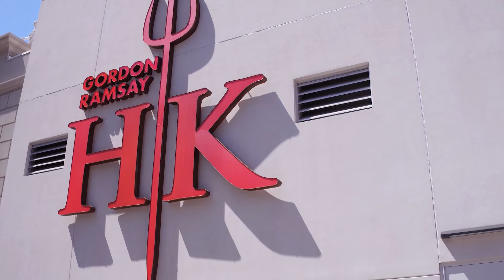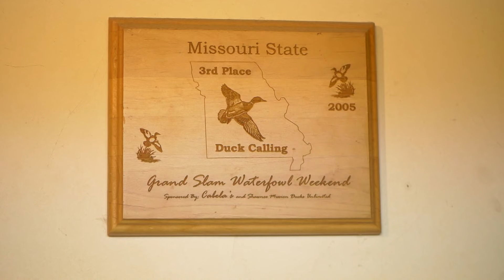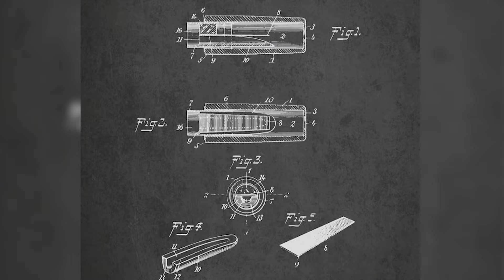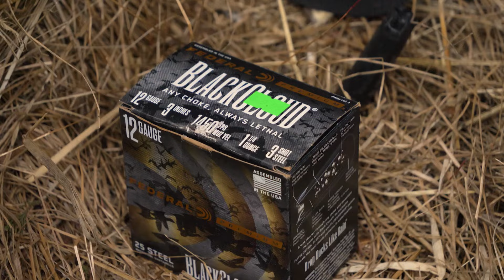Goose Hunting With A Legendary Call Maker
In this episode of Nick's Wild Ride, Nick heads to Kansas to hunt geese with a military war veteran who has turned his passion for waterfowl into a guiding business.

Nick was able to hunt with legendary call maker, Rick Hahne who is known for making top of the line goose and duck calls. Nick was able to spend some time in Rick's wood shop learning how to make a duck call.

As always, Nick loves to dive into the history of the area he is hunting in. On this trip, Nick learned a little bit about the historic Santa Fe Trail which was a 19th-century route through central North America that connected Franklin, Missouri, with Santa Fe, New Mexico.